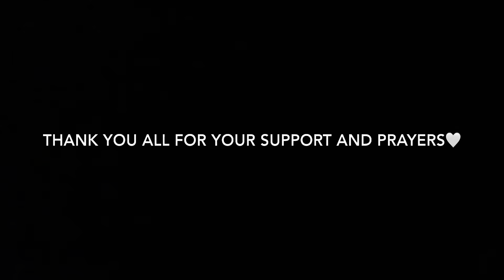Belize Mission. Seine Bight, Belize, November 2-9 2023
Here is the recap of our time in Seine Bight, Belize serving alongside Pastor Jim and Anna Mensie. It was a beautiful reminder of the importance of mission work in the Body of Christ, and the vastness of the Kingdom of God. Here's to the first of many mission trips to come!